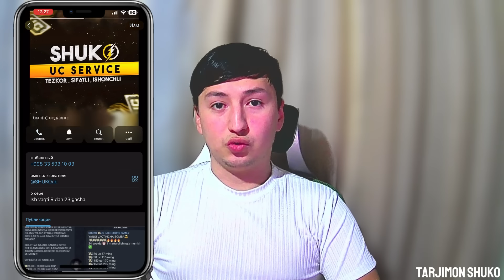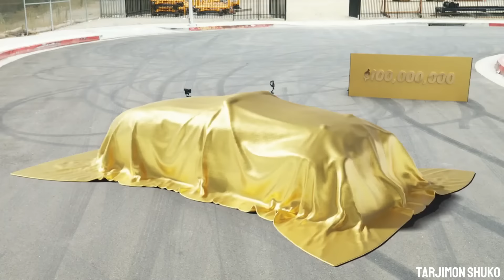1$ vs 100.000.000$ Mashinalar 2-qisim @MrBeast Uzbekcha Tarjima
👇🏻PUBGCHILAR UCHUN ISHONCHLI UC SERVIS👇🏻

HUMO AGRO BANK
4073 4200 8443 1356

1$ vs 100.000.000$ Mashinalar 2-qisim @MrBeast Uzbekcha Tarjima

MEHNATIMIZNI QARDLAGAN HOLATDA ALBATTA KANALGA OBUNA BO'LING BUNDAN KEYIN YANA SHUNAQA VIDELAR CHIQARISHIMNI HOHLASANGIZ KAMENTARIYADA FIKRINGIZNI YOZIB QILDIRING!

 • Машина за $1 Vs $100,000,000 !
Mrbeast uzbekcha, Mrbeast ozbekcha, mrbeast uzbek